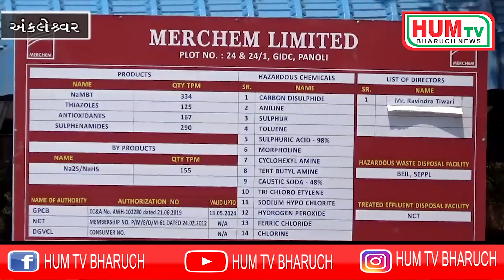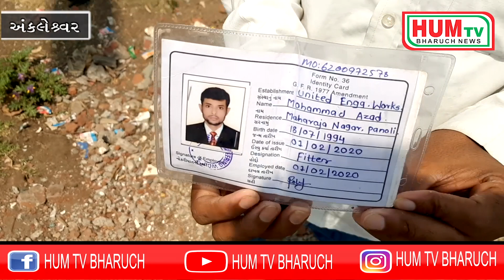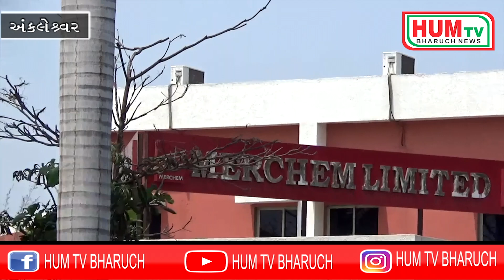પાનોલીની મરકેમ કંપનીમાં કોન્ટ્રાક્ટ બેઝ ઉપર કામ કરતા કામદારોને કોન્ટ્રાક્ટ એ છૂટા કર્યા ના આક્ષેપ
પાનોલી ની મરકેમ લિમિટેડ કંપનીમાં કોન્ટ્રાક્ટ બેઝ ઉપર કામ કરતા કામદારોને કોન્ટ્રાક્ટ એ છૂટા કર્યા ના આક્ષેપ